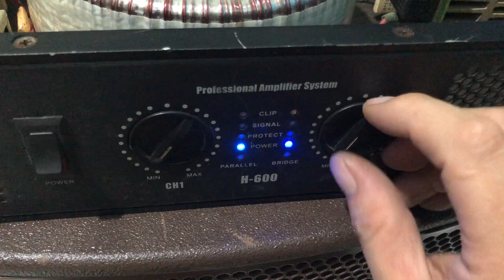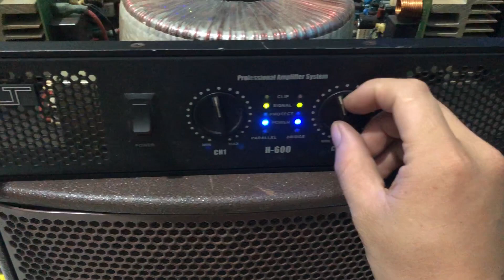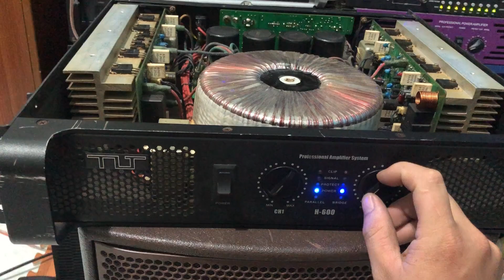Đẩy H600, đánh 2 cặp Ful 30,DH TS12,Martin 30, LH : 0934573743 có báo giá trong Clip